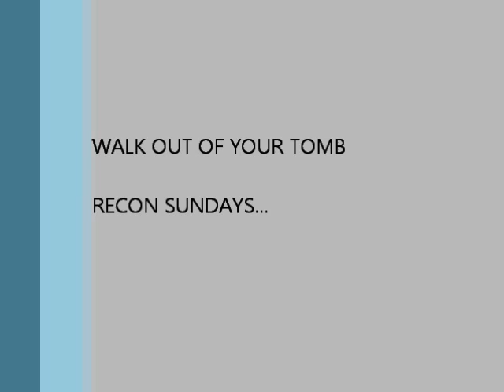Walk Out Of Your Tomb.wmv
Pastor Andrew Swartz